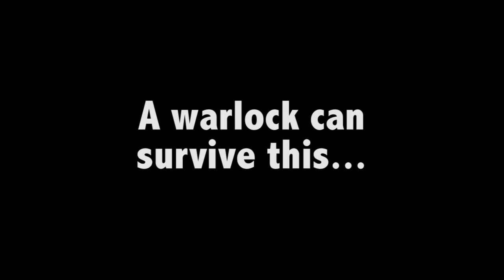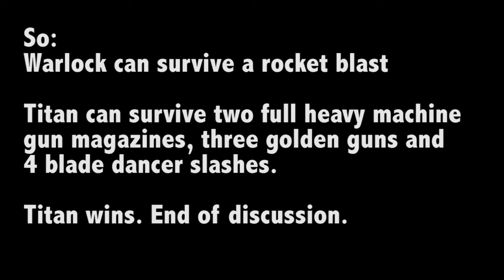Who can take more damage without dying, a Warlock or a Titan?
Finally put this to the test. Who can sustain the most damage before they die. Sure, lag MIGHT have been at play, but this test is pretty comprehensive.